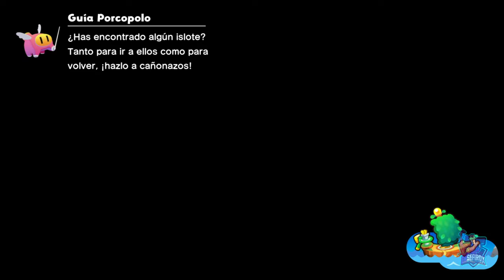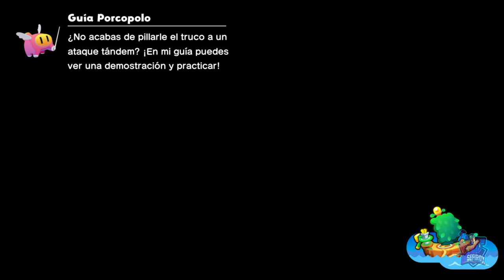Islote minucia // MARIO & LUIGI: CONEXIÓN FRATERNAL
Islote minucia